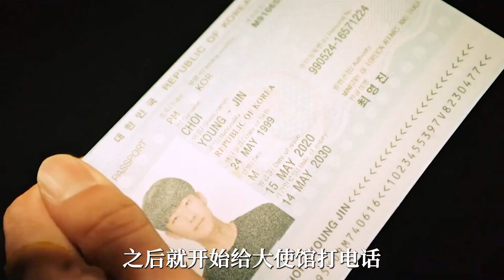女魔頭遇見帥哥，忘記仇恨被迷得神魂顛倒